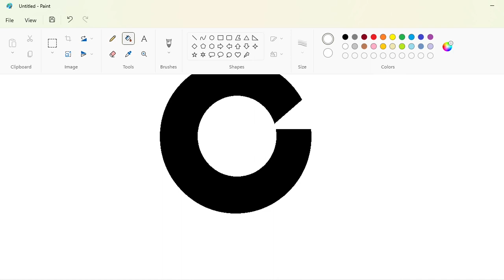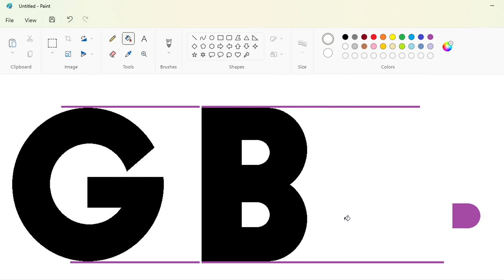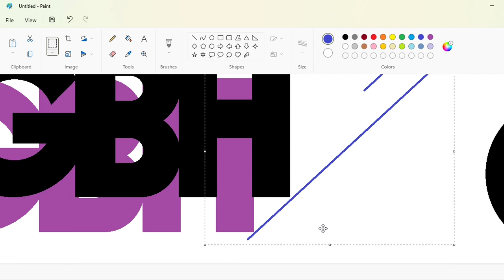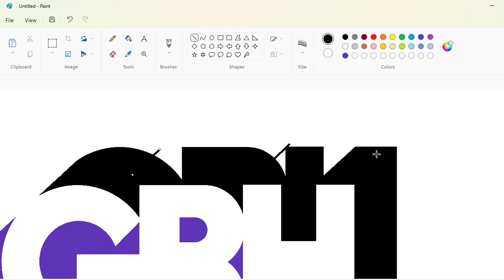How to draw the WGBH-TV logo using MS Paint | How to draw on your computer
In this video, I will show you how to draw the WGBH-TV logo on your computer using Microsoft Paint. Have Fun!